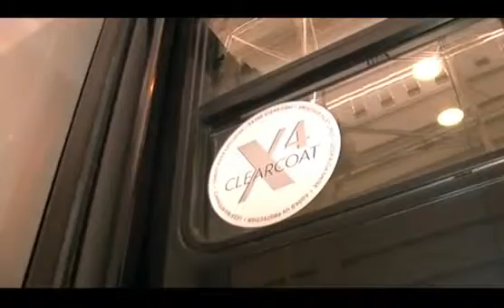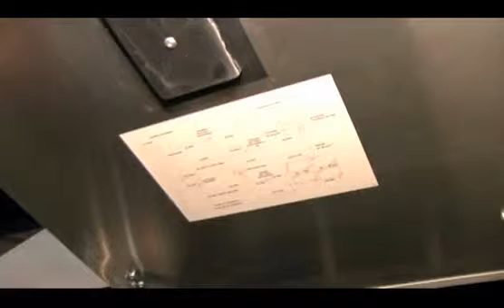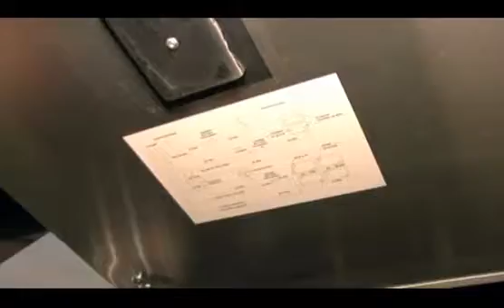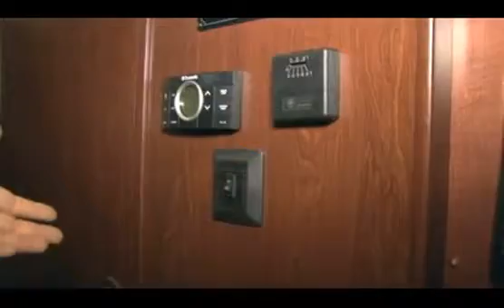Forest River Berkshire Motorhome